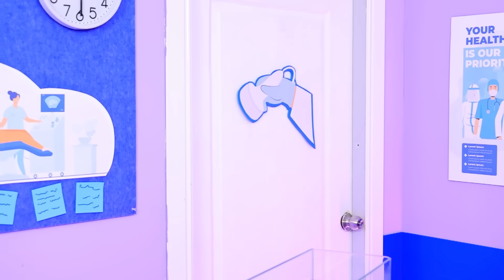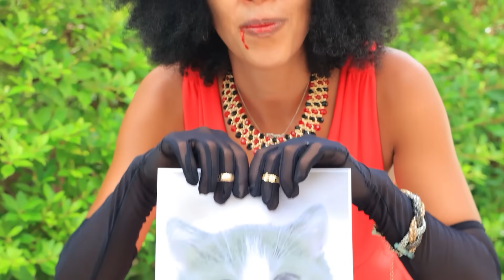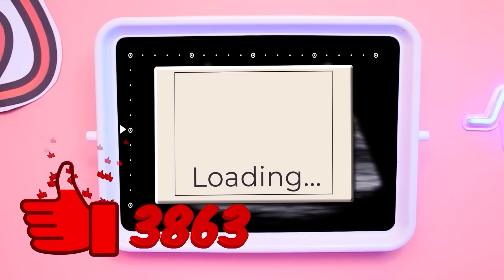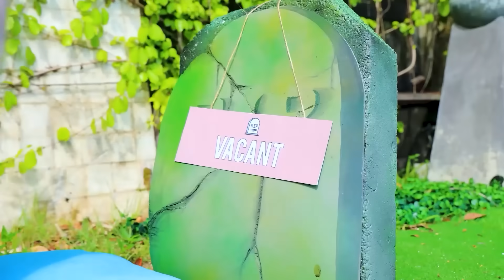¡Vampiro Embarazada vs Sirena Embarazada! ¡Reciclando Ropa En Escuela De Ricos!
¡Sumérgete en el mundo de las transformaciones extremas y el arte del maquillaje en este emocionante vídeo! ¡Sigue el proceso de cambios de imagen sorprendentes, donde la sirena y el vampiro experimentan cambios sorprendentes! ¡Cada etapa de este proceso creativo brinda una oportunidad única de expresar la individualidad de los personajes mientras le agrega drama y misterio!